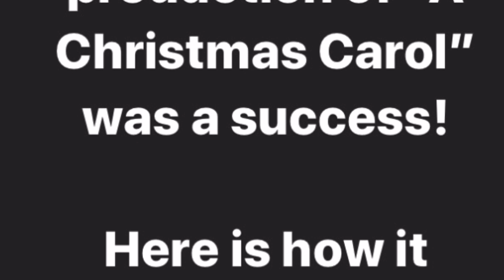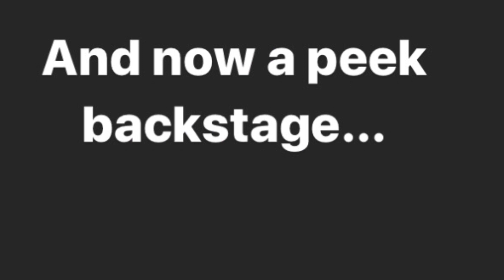West Bend’s “A Christmas Carol”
Here is how the West Bend Theatre Company’s “A Christmas Carol” 2019 edition came together.